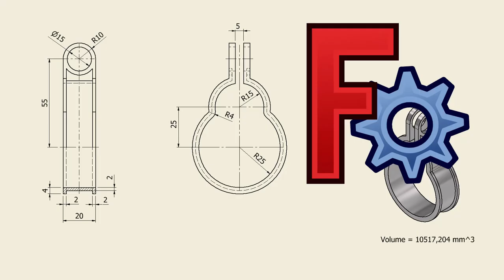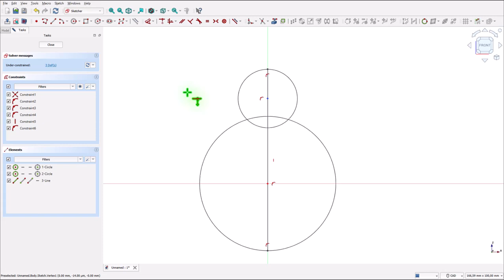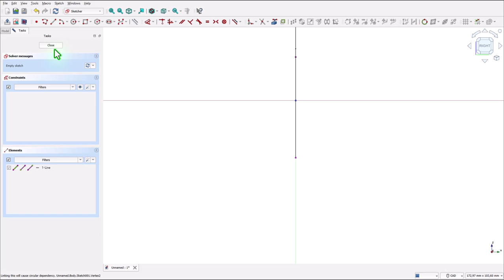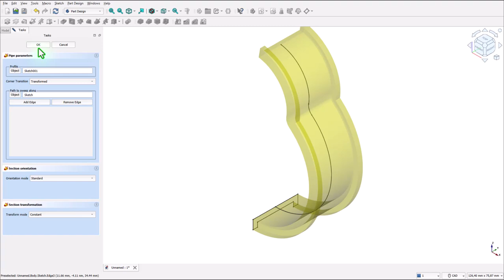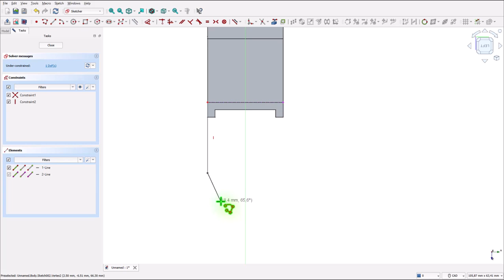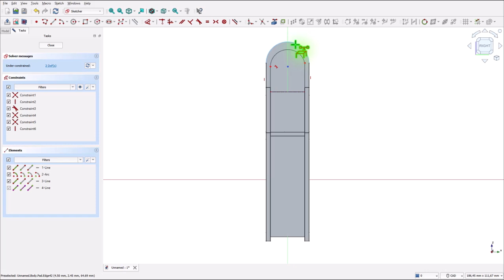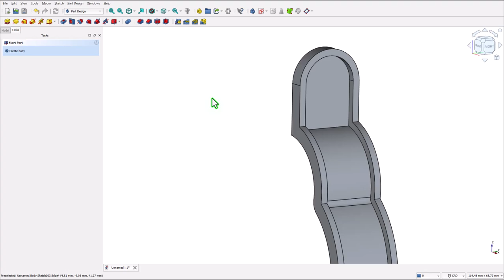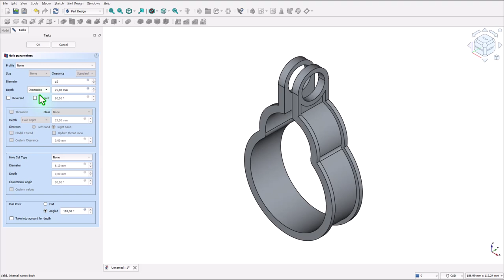Tutorial FreeCAD - 017 DOUBLE CLIP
You can download the Album with 100 parts by using this
You have to select the book „ALBUMUL (Orice CAD - 208 pag.)”

The FreeCAD tutorials from the 100 pieces collection are found in the Inventor tutorials, and you can make comparisons
If you want to practice the topics in this series of tutorials, please download the file FreeCAD Index Table.xls (or General Index Table.xls for Inventor) by using this